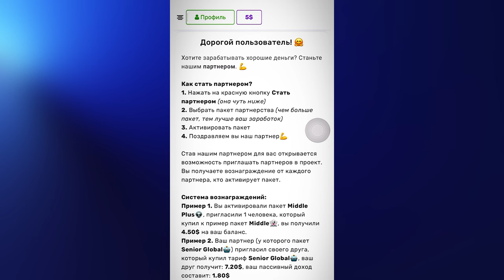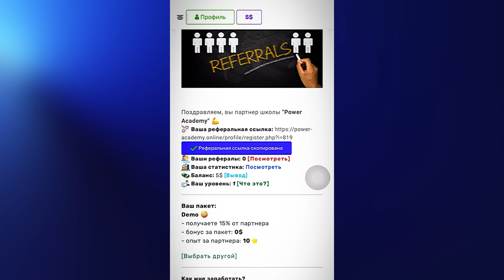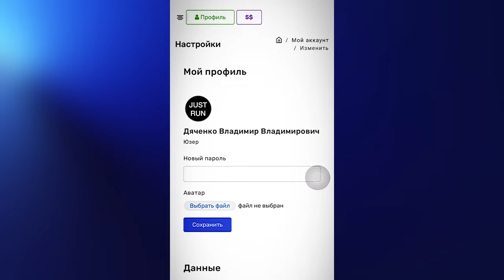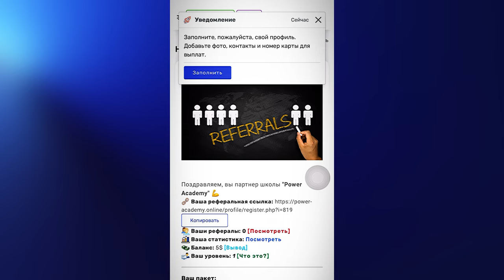"Power Academy" ПРОЕКТ ДЛЯ ЗАРАБОТКА 1500$ ​⁠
Основная тема видео заключена как зарабатывать более 1500$
Power Academy Проект свежий 🇺🇦

Покеры и доходы:

Demo 🤪
- получаете 15% от партнера- бонус за пакет: 0$- опыт за партнера: 10 ★

Junior 🦉
- получаете 20% от партнера- бонус за пакет: 2$- опыт за партнера: 20 ★

Middle 👻
- получаете 25% от партнера- бонус за пакет: 3$- опыт за партнера: 30 ★

получаете 30% от партнера- бонус за пакет: 5$- опыт за партнера: 40 ★- Landing page для раскрутки🎁

Senior Global 🤖
- получаете 35% от партнера- бонус за пакет: 7$- опыт за партнера: 50 ★- Чат бот для раскрутки🎁

Ultra 🔥
- получаете 40% от партнера- бонус за пакет: 9$- опыт за партнера: 70 ★- Landing page для раскрутки🎁 - Чат бот для раскрутки🎁

Способы заработка в Power Academy:

1. Доход реферальный от приглашения 15% от покупки пакета и выше
2. Вознаграждения кампании

‼️ВАЖНО‼️
Помните, что вас никто не принуждает вкладывать средства, вы действуете на своё рассуждение.
Я показываю возможности и способы в данном проекте.
Я не отвечаю за его деятельность и сроки существования.
Каждый проект временный, так как зависит от потока финансов.
Как только поток уменьшается проект может перестать выплачивать и как следствие будет не активен!